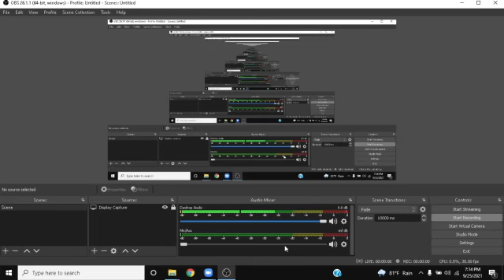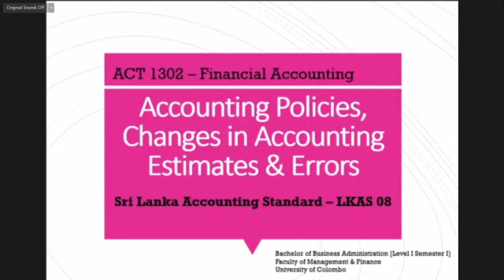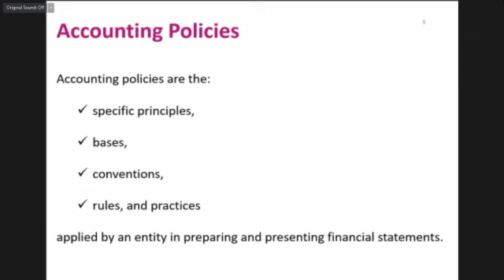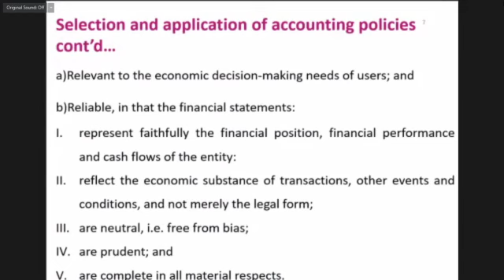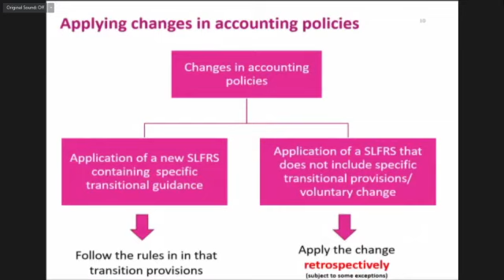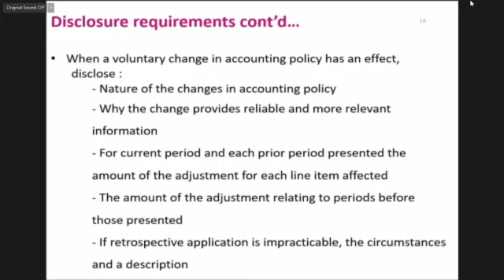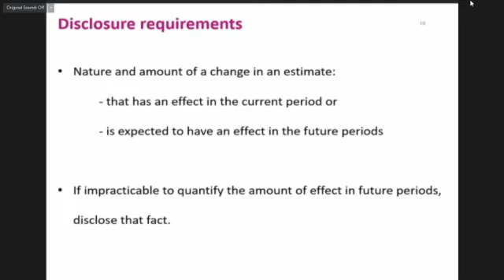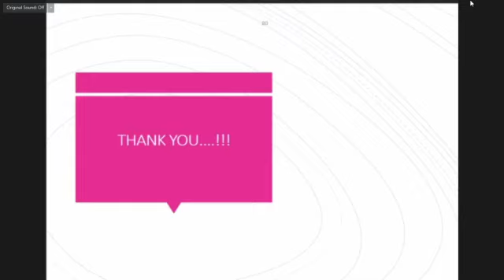LKAS 08 | Theory Discussion Programme | Financial Accounting | UOC Kuppi